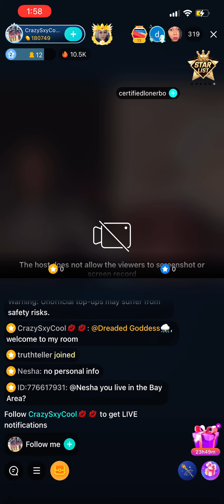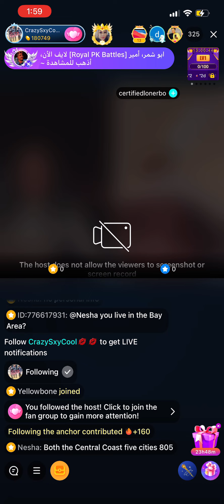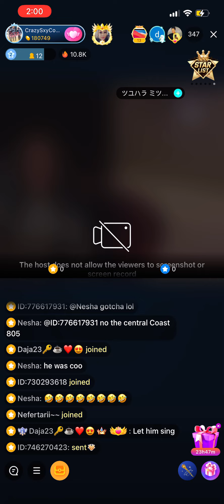CRAZYSEXYCOOL ON BIGO